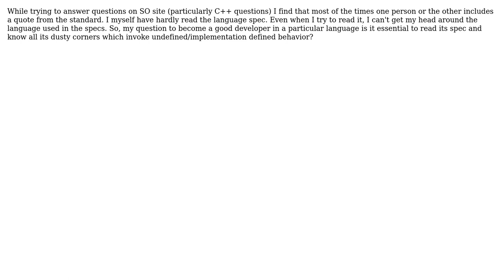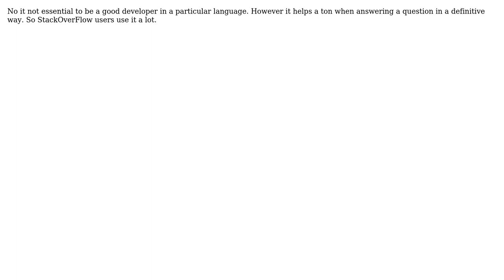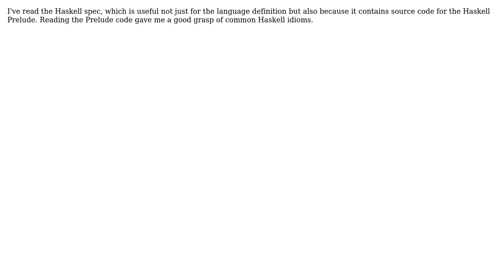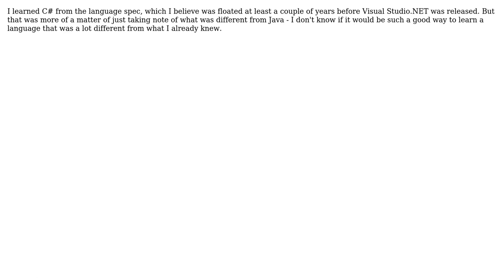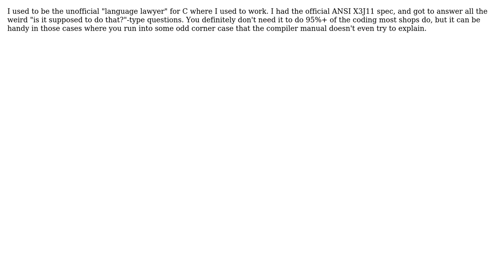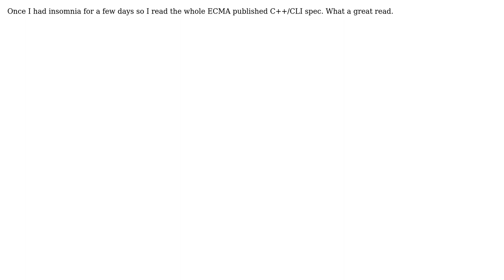Software Engineering: Do you ever read language specs? (15 Solutions!!)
Software Engineering: Do you ever read language specs?

With thanks & praise to God, and with thanks to the many people who have made this project possible! | Content (except music & images) licensed under CC BY-SA | Music | Images & others | With thanks to user TMN user Philip Regan user Naveen user Mumbles user Michael Stum user Malfist user Larry Coleman user Ken Bloom user Jerry Coffin user Jeremy user Jas user Frank Shearar user FinnNk user dsimcha user David Thornley user Conrad Frix and the Stack Exchange Network Trademarks are property of their respective owners. You are responsible for your own actions.